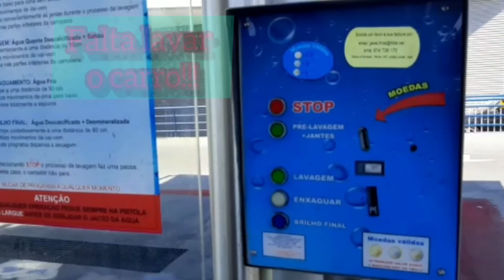ALDEIA em Portugal +lavar o carro por um EURO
Em nosso vlog de hoje, vamos mostrar um pouco da nossa rotina no campo. Vamos também lavar o carro por 1 euro!
Nosso Instagram: eu.ele_portugal